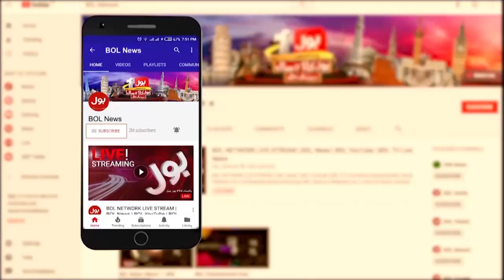Pak Fauj Ka Bharat Ko Jawab | BOL News Bulletin at 8 AM | Pakistan vs India